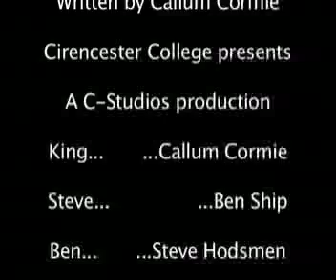The Bad Knights (Uncensored)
A group of Knights set off to slay the Dragon, only to screw up, get insulted by their King and horribly die at the hands of the Dragon. Will they survive? Hell no. Warning: loads of swearing. This video was made by Callum Cormie and Hayley Drake. Inspired by Monty Python. Selected to be screened at the National Co-operative Young Film-Makers Festival. It is also the winner of the BBC Blast Bursary compitition and was shown on BBC 2.